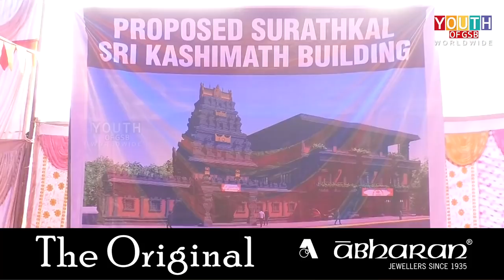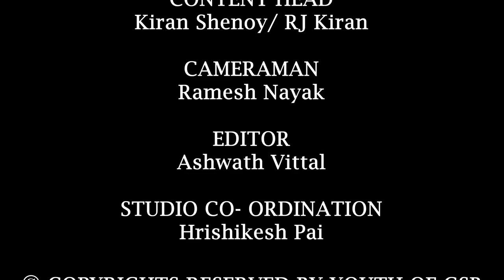Shilanyas Programme of New Building of Kashi Math, Surathkal.